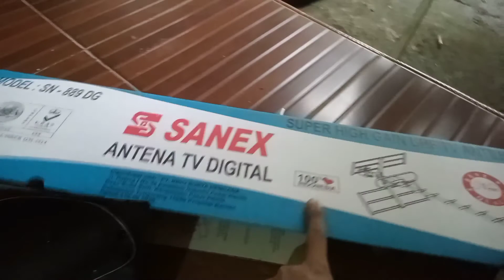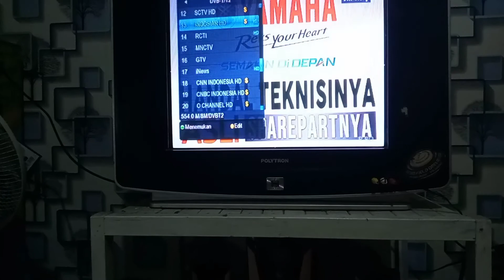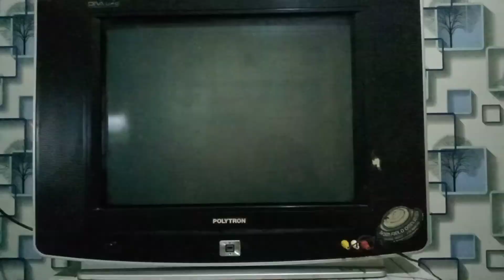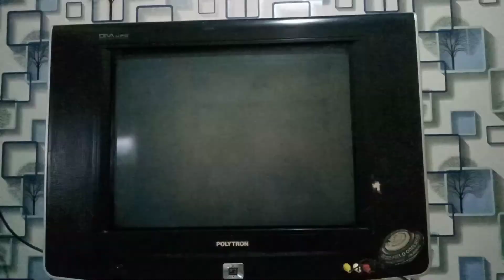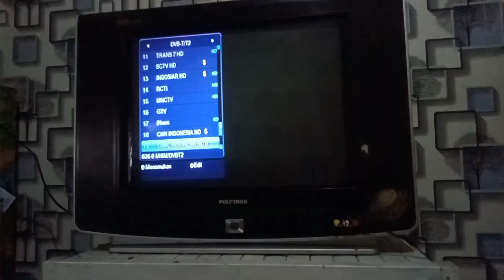cara pasang antena digital biar sinyal kuat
cara pasang antena digital biar chanel banyak..di daerah pangandaran..simak aja y gaes